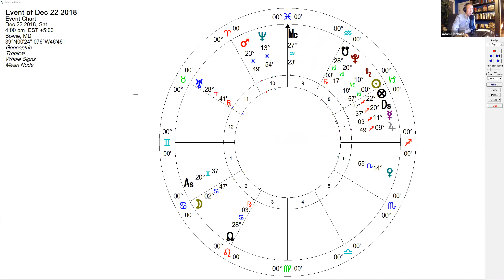Gemini Horoscope December 2018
In this Video, I explore the month ahead for Gemini Sun and Rising signs.